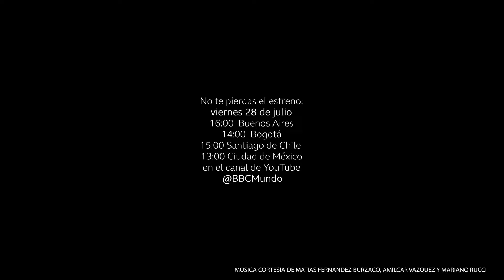Tráiler de Fuera de forma: la imparable vida de Matías Fernández Burzaco | BBC Mundo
Matías Fernández Burzaco es un escritor, rapero y actor argentino.
También es una de las 60 personas en el mundo diagnosticadas con fibromatosis hialina juvenil, una condición que le impide moverse, y el protagonista del documental de BBC Mundo, "Fuera de forma".
El estreno será el viernes 28 de julio en nuestro canal de YouTube a las 16:00 de Buenos Aires, 14:00 de Bogotá, 15:00 de Santiago de Chile y 13:00 de Ciudad de México. Matías estará conectado para contestar preguntas en vivo a través del chat.